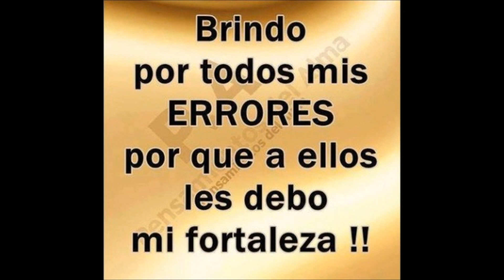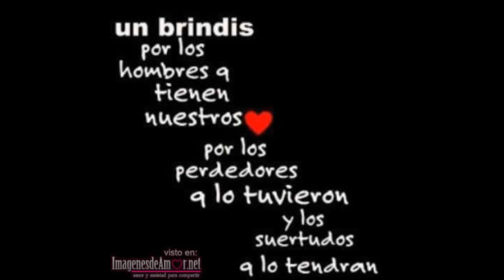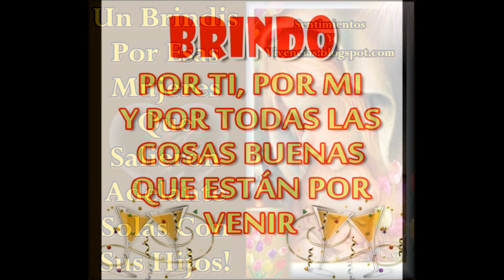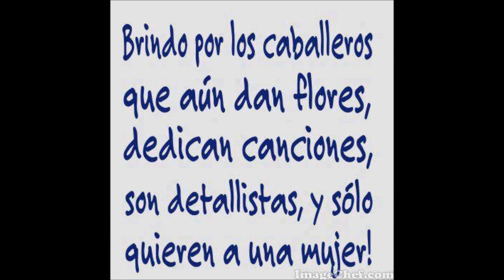Mi última navidad - música campesina Colombiana